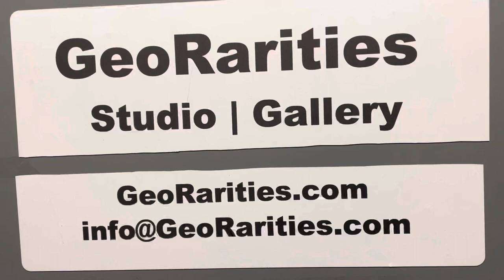Rare 121.4g Holbrook Chondrite L/LL6 Meteorite in GeoRarities Studio Gallery Rock Shop in Cincinnati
Today we take a quick look at a The 2nd largest Holbrook Chondrite L/LL6 Meteorite in GeoRarities Studio Gallery Rock Shop in Cincinnati. We purchased this piece as part of an estate.

This meteorite is a huge 121.4 grams which is exceptionally large for this fall. The year this meteorite fell to Earth was 1912. The largest is 316 grams and can be seen in another video on this channel.

We also sell rare rocks fossils minerals jade sculptures stone sculptures meteorites petrified wood and agates online at our